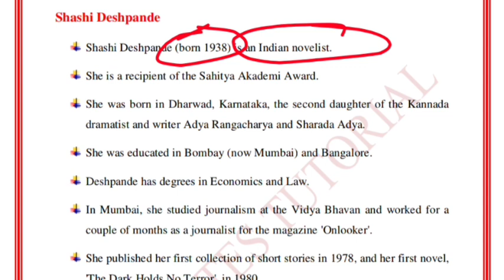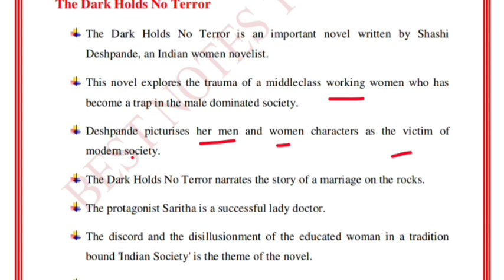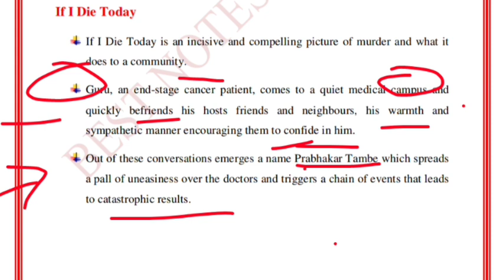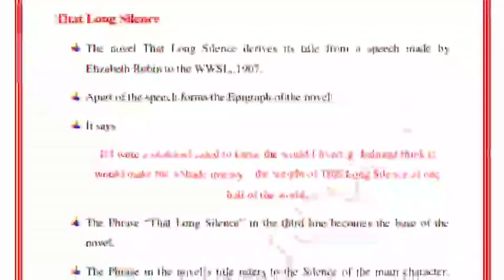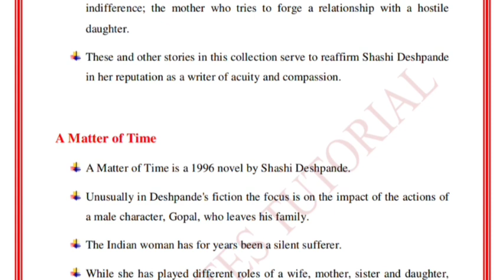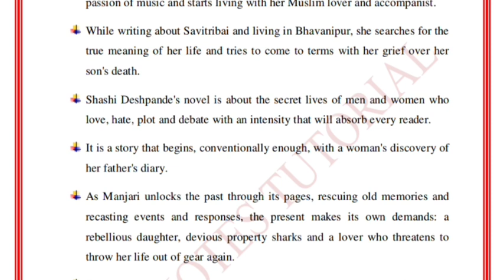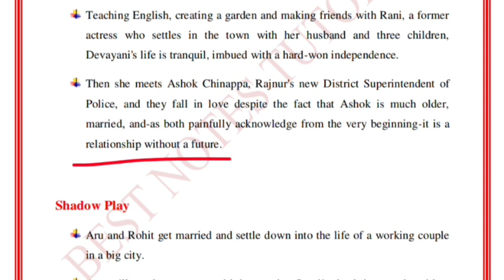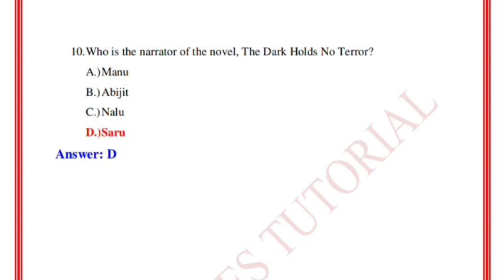Ugc net Preparation||All works by SHASHI DESHPANDE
Antanaclasis Antistrophe*

Aphorismus Antistrophy